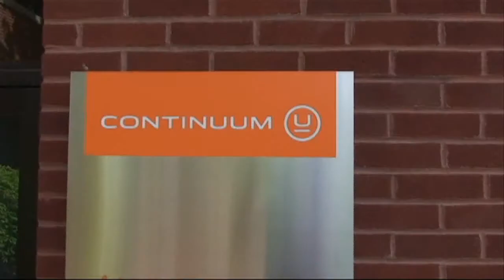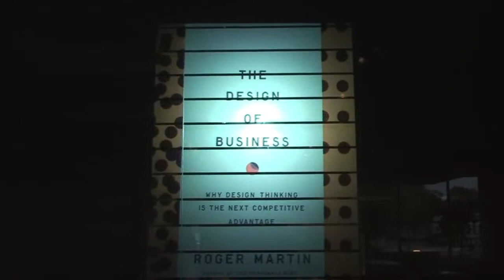Roger Martin Visits Continuum to Discuss New Book Design For Business HD